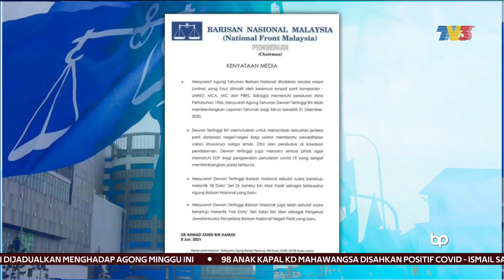POLITIK | Zambry Abdul Kadir Dilantik Setiausaha Agung BN Baharu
Mesyuarat Dewan Tertinggi Barisan Nasional (BN) sebulat suara bersetuju melantik Datuk Seri Dr Zambry Abdul Kadir, Sebagai Setiausaha Agung BN yang baharu.

Pelantikan bekas Menteri Besar Perak itu dimaklumkan Pengerusi BN, Datuk Seri Dr Ahmad Zahid Hamidi dalam satu kenyataan selepas Mesyuarat Agung Tahunan Dewan Tertinggi BN secara maya malam tadi.